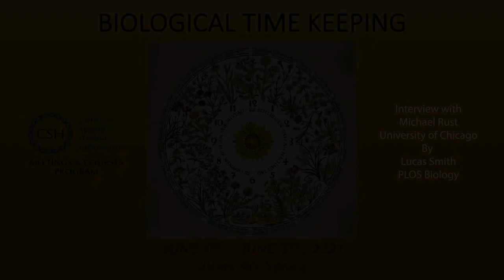Michael Rust - Symposium Interview